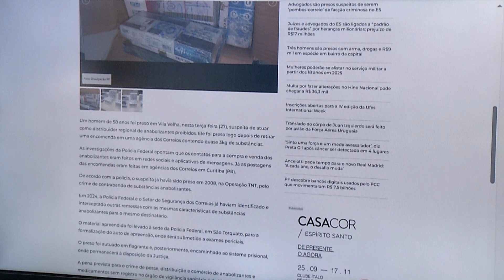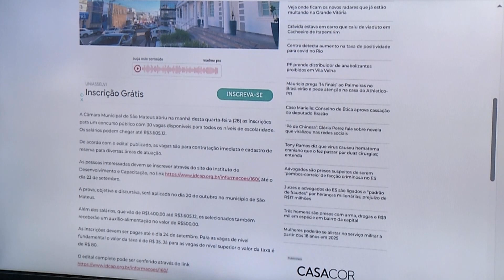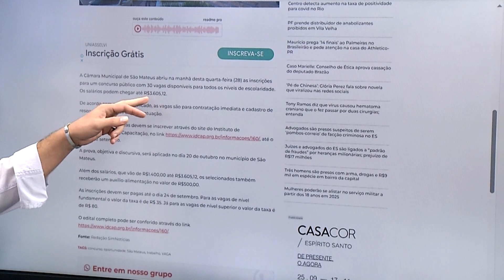Destaque sim notícias 28/08/2024